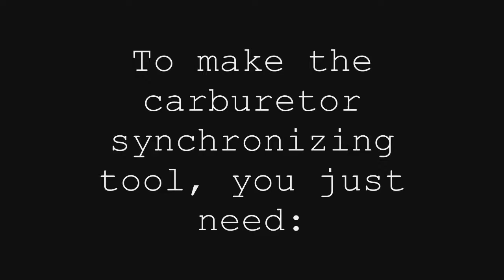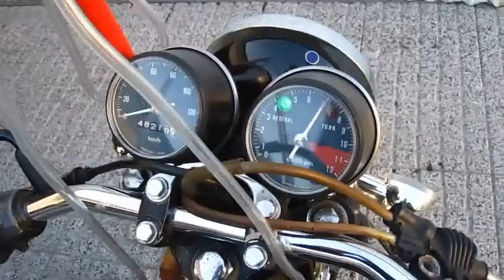Honda CB 125 Cafe Racer how synchronize carburetors